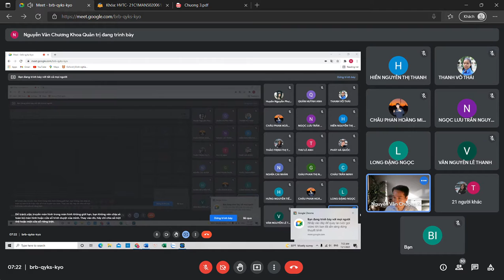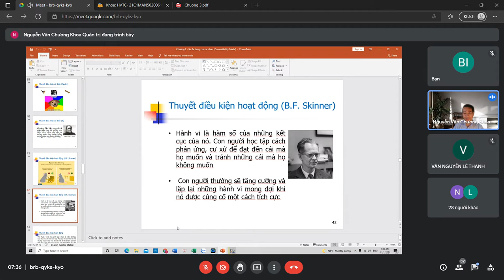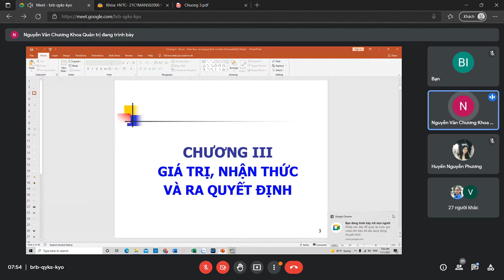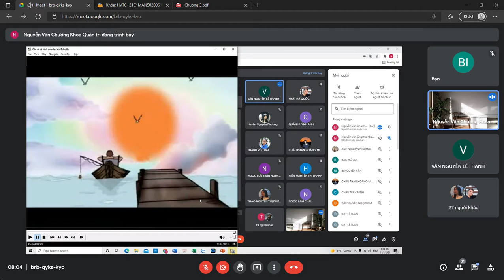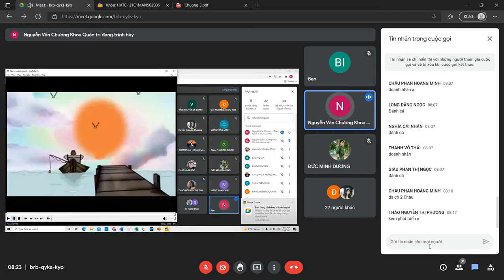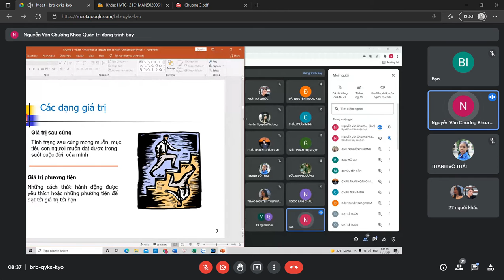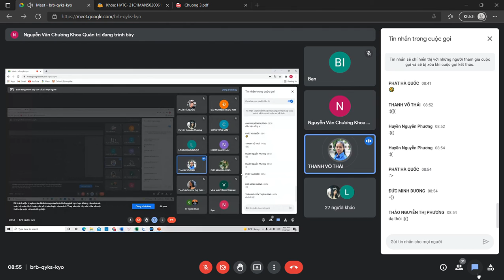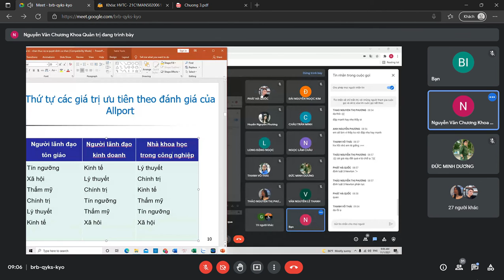HÀNH VI TỔ CHỨC - CHƯƠNG 3 - GIÁ TRỊ - NHẬN THỨC VÀ RA QUYẾT ĐỊNH - A (Sáng T2 - 2021-11-01)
.                                                         ⚽🥎🏀HÀNH VI TỔ CHỨC
                                            🎁Giảng viên giảng dạy: Nguyễn Văn Chương

    🚀Bản chất của hoạt động quản trị là làm việc với người khác và thông qua những người khác để đạt được kết quả mong muốn. Do vậy, những kiến thức và kỹ năng làm việc với người khác đóng vai trò quan trọng trong quản trị.

     🚀Trong các tổ chức kinh doanh hiện đại, các nhà quản trị đều nhận thấy con người chính là tài sản quý giá nhất của tổ chức. Việc khám phá, khai thác và phát triển tiềm năng con người là điều quan trọng nhất để nâng cao năng suất thực hiện hoạt động và chất lượng công việc. Tuy vậy, vấn đề con người, quan hệ giữa con người với con người, quan hệ giữa con người với tổ chức là những vấn đề mà các tất cả các nhà quản trị đều phải đối diện và cũng là vấn đề lý thú nhất, phức tạp nhất.

     🚀Khoa học hành vi là khoa học nghiên cứu hành vi cá nhân, nhóm và tổ chức. Đồng thời khoa học hành vi cũng nghiên cứu những ảnh hưởng của hành vi cá nhân, hành vi nhóm và tổ chức trong mối quan hệ tương quan với năng suất và chất lượng công việc. Nó cho phép nhà quản trị có cơ hội khám phá, định dạng và kiểm soát những hoạt động trong tổ chức một cách có hiệu quả.

                               ⚽🥎🏀CHƯƠNG III - GIÁ TRỊ - NHẬN THỨC VÀ RA QUYẾT ĐỊNH

      🚀GIÁ TRỊ CỦA CÁ NHÂN

          ⚾Hệ thống giá trị của con người

          🔥 Giá trị thể hiện những phán quyết cơ bản về cách ứng xử hoặc tình trạng cuối cùng là quan trọng đối với cá nhân hy xã hội. Giá trị thể hiện ở hai thuộc tính: nội dung và cường độ. Thuộc tính nội dung thể hiện một cách ứng xử hay tình trạng cuối cùng của một sự tồn tại là quan trọng, còn thuộc tính cường độ xác định tầm quan trọng của chúng.
          🔥 Hệ thống giá trị của cá nhân bao gồm những giá trị được cá nhân đó phán quyết và chúng được sắp xếp theo mức độ quan trọng theo nhận thức.
          🔥 Giá trị của cá nhân có tính tương đối ổn định và bền vững. Những giá trị cá nhân thường được hình thành một cách căn bản trong những năm đầu đời từ bố mẹ, thầy cô, bạn bè, những người khác và nền văn hóa. Trong quá trình phát triển, sự hoài nghi, thắc mắc về giá trị của con người sẽ có thể dẫn đến sự thay đổi các giá trị, nhưng thông thường nó lại giúp củng cố các giá trị.

          ⚾Tầm quan trọng của giá trị

          🔥Giá trị là quan trọng bởi nó làm cơ sở cho hiểu biết về thái độ, động lực, cũng như
ảnh hưởng tới nhận thức của chúng ta về thế giới xung quanh. Giá trị ảnh hưởng tới thái độ
và hành vi của con người.

      🚀NHẬN THỨC

          🔥Nhận thức là một quá trình mà con người sử dụng để tiếp nhận, tổ chức và giải thích các thông tin từ môi trường.
         🔥Nhận thức thể hiện cách thức chúng ta hình thành nên các cảm nhận về bản thân mình, người khác và các trải nghiệm trong đời sống hàng ngày. Nhận thức còn bao hàm cách thức mà chúng ta sử dụng để xử lý thông tin nhằm ra các quyết định dẫn dắt hành vi của mình.
          🔥Nhận thức thực hiện chức năng sàng lọc thông tin trước khi sử dụng chúng để truyền thông, ra quyết đinh và định hướng hành vi.
          🔥Do nhận thức chịu tác động bởi các yếu tố như nền tảng văn hóa, các giá trị và bối cảnh liên quan đến từng cá nhân và tình huống, nên con người có thể nhận thức các sự việc, bối cảnh và con người theo các cách khác nhau.

      🚀RA QUYẾT ĐỊNH

          🔥Các cá nhân trong tổ chức luôn thực hiện việc ra quyết định, từ cấp quản trị cho đến người lao động. Vì thế, việc ra quyết định cá nhân là một phần quan trọng của hành vi trong tổ chức.
          🔥Ra quyết định là cách phản ứng với một vấn đề. Vấn đề là sự khác biệt giữa trạng thái hiện tại và trạng thái mong đợi. Giải quyết vấn đề là một quá trình nhận dạng những khoảng cách hay sự tương phản giữa tình trạng thực tế và tình trạng mong đợi của sự việc và từ đó tiến hành các hành động để giải quyết nó. Quyết định được hiểu là cách thức được tạo ra từ sự lựa chọn các phương án thay thế lẫn nhau. Ra quyết định là quy trình nhận dạng các vấn đề, cơ hội và sau đó giải quyết chúng.Ra quyết định bao hàm những nỗ lực trước và sau khi lựa chọn.
          🔥Ra quyết định chịu ảnh hưởng rất nhiều từ nhận thức và phong cách nhận thức của người ra quyết định.